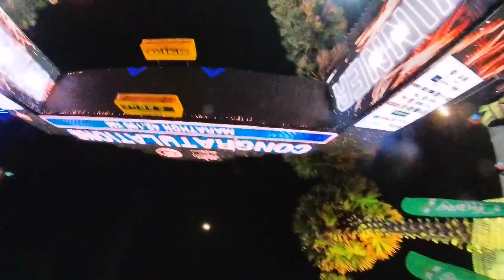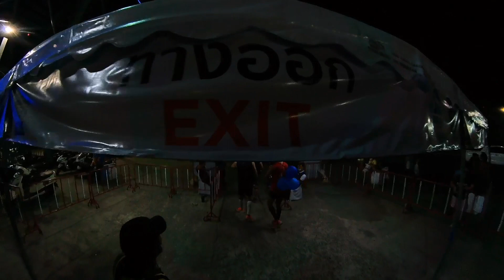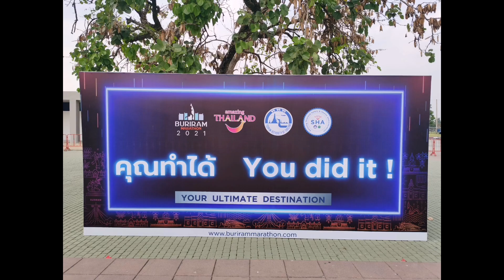Buriram Marathon 2021 (Thailand's no. 1 Marathon)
"สนามที่วิ่งยากที่สุดอยู่ระหว่างหูเรา"... DocKen
ขอบคุณ​ผู้จัด​ อาสาสมัคร​ทักๆท่าน​ ที่สำคัญ​ที่สุดกราบขอบพระคุณ​พี่น้องชาวบุรีรัมย์​ที่ให้ความต้อนรับ​อย่างอบอุ่น​ เสียงเชียร์ตลอดทั้งคืน​ พวกท่านไม่ทิ้งพวกเรา​ สุดยอดมากๆครับ🙏🏻🙏🏻🙏🏻
 ขอบคุณ​ พี่ศักดิ์​ น้องโจ้​ ที่วิ่งด้วยกัน🙏🏻🔥❤️